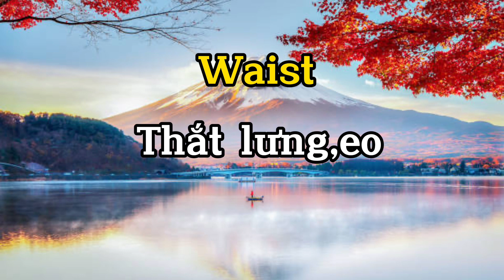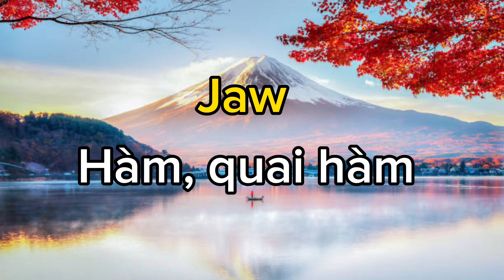Từ vựng tiếng anh về các bộ phận của cơ thể bạn nên học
Hôm nay chúng ta học sang chủ đề các bộ phận cơ thể nhé!!!chúc các bạn học tốt nha